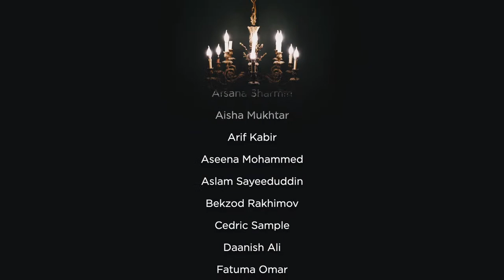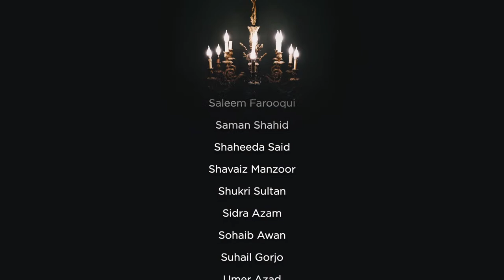NBF 163 - Sincerely Turning to Allah ft. Shaykh Yahya Rhodus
Plan for today 0:00
Istigfar for rizq 2:20
The tawba mindset 8:00
Surat al- Ma’arij 22:58
Blind to the Truth 23:15
Surat al-Haqqa 31:13
Foolish Accusations 33:20
The Prophet was always at people’s service 34:45 ﷺ
Do not obey someone who is lowly in behavior 38:26
Abu Qays 46:00
How much istighfar to do a day 46:25
Is it obligatory to answer people’s messages 46:36
Conditions of Tawba 47:25
Women’s apparel while in the state of Ihram 48:13
Question about the jinan 48:55
Not answering the phone 49:12
Hia=jab slipping  during salaat 50:06
Cutting off Family 50:12
Discussing about a person’s behavior 52:00
Ghumari bros 53:00
 First step to a successful community 54:30
Going to Umrah with a group 55:45
Things to disclose before marriage 56:00
Ibn arabi got married? 1:03:30
Upsetting other people 1:03:50
Salaat prevents Burning of the Fire 1:05:00
When a person divorces 1:05:30
Sins result in divorce? 1:06:00
Can you see hair before marriage? 1:07:00
Apology to people that you hurt 1:08:10
Father of the Ghumari bros 1:08:30
Is tawassul shirk? 1:09:20
Sayidna Muawiya RA 1:10:38
Beard implants 1:11:05
Breaking wudu during ghusl 1:11:46
Salat al tunjina 1:15:45
How to increase trust 1:16:30
Tawasul 1:18:20
Sheikh Yahya Rhodus Joins the Stream! 1:20:00